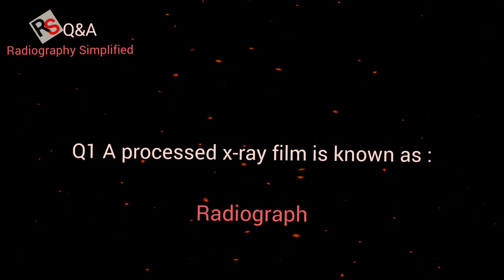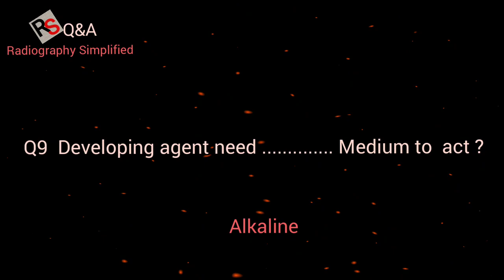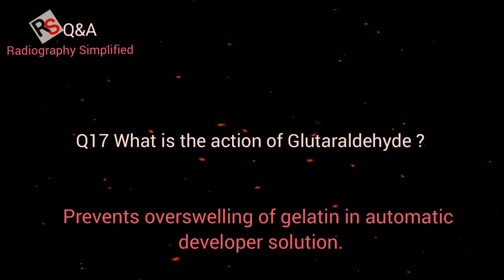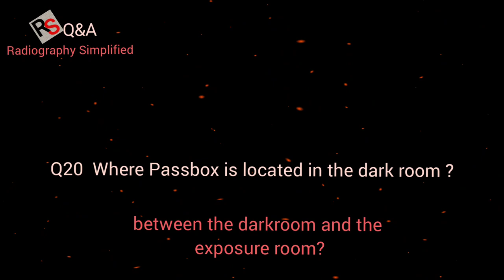Dark Room & film Processing Chemicals (Part-2) ll 20 Questions ll Q&A 24 ll Radiography Simplified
Hi friends...

Today topic is Dark Room & film processing chemicals part-2

Hope you will like this new series ..this Q&A series will help your
sound track :- parasail by silent partner

Bye
Take care.